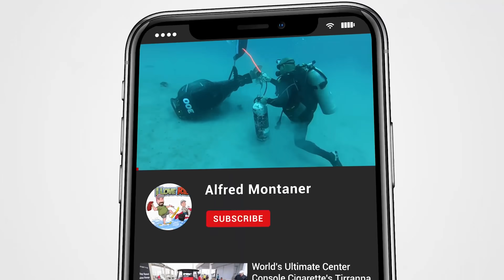This stuff ruins boats ! Boat Ramp Chit Show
We get sawgrass everywhere at the boat ramp ! Just like I worried Fred the Croc used some of it to hide and creeped up on me while filming in the water ! One day Chomp Chomp ! My name is Alfred Montaner Host of the Chit Show in Miami Florida.